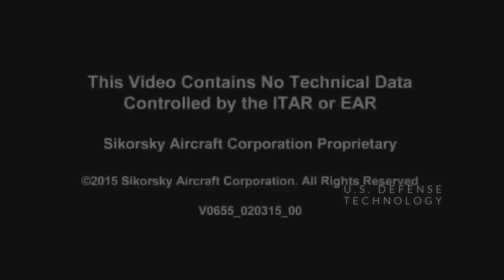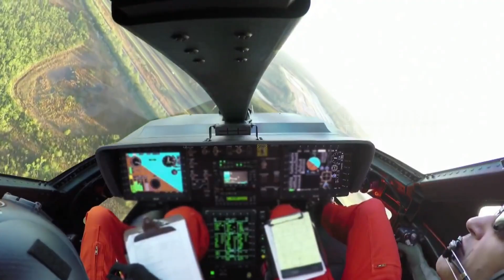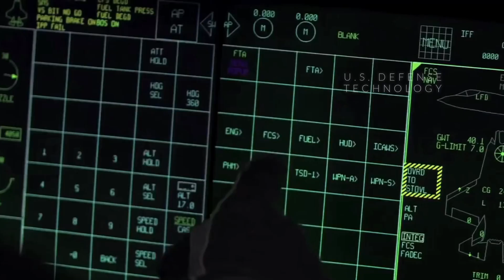High-speed New ultra-fast US helicopter Sikorsky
The Sikorsky S-97 Raider is a proposed high-speed scout and attack compound helicopter based on the Advancing Blade Concept (ABC),under development by Sikorsky Aircraft. Sikorsky planned to offer it for the United States Army's Armed Aerial Scout program, along with other possible uses. The S-97 made its maiden flight on 22 May 2015.

Design
The S-97 design includes variable speed rigid coaxial main rotors and a variable-pitch pusher propeller, making the S-97 a compound helicopter. Like the X2, it has fly-by-wire control and dynamic anti-vibration actuators to cancel out shaking. The main rotors have hingeless hubs and stiff blades, to improve low-speed handling and efficiency of hover. At high speeds, the close spacing of the hubs reduces drag. The stiff blades allow each rotor to have low lift on the retreating side of its rotor disk (reducing drag), whereas each rotor on a conventional coaxial rotor with "floppy" blades needs nearly equal lift distribution. The propeller relieves the rotor of propulsion, further reducing drag

Performance

Cruise speed: 253 mph; 407 km/h (220 kn) [36] (with external weapons)[12]
Never exceed speed: 276 mph; 444 km/h (240 kn) [36]
Range: 354 mi; 308 nmi (570 km)
Endurance: 2hr40min
Service ceiling: 10,000 ft (3,000 m) at 95 °F (35 °C)